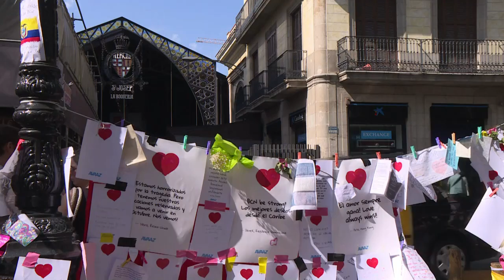One week after attack memories still fresh on Las Ramblas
One week following the attack in Barcelona Las Ramblas boulevard is once again full of tourists, but also memorials. The events are still fresh and difficult for shopkeepers and tourists alike.